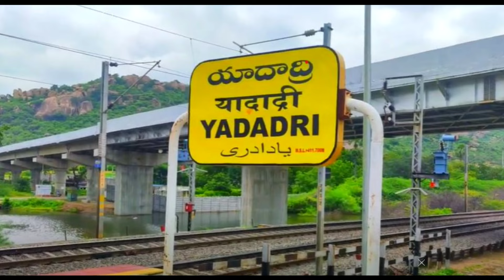Yadgir City | Lentil bowl of Karnataka | कर्नाटक का खुबसुरत जिला | Yadgiri 🇮🇳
About Yadgir, Karnataka

Yadgir District was carved out from the erstwhile Kalburgi district as the 30th district of Karnataka on 31st December 2009. Located in the North east part of the state surrounded by Kalburgi in the North, Raichur in the South.

Top tourist places in Yadgir tour

(1) Shri Gavi Siddalingeshwara Temple

(2) Yadgir district

(3) Bagalkot

(4) Gulberga city

(5) Malla Falls

(6) Mailapur Mallayya Temple

(7) Yadgir fort

(8) Yadgir railway station

(9) Lumbini Park

(10) Chandralamba Devi Temple

Music name : Kuba te shade like